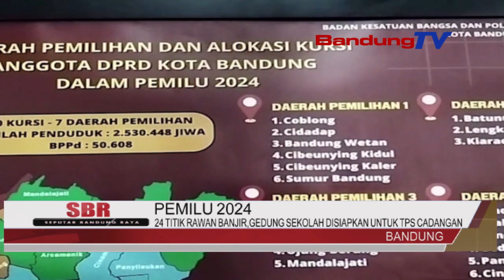24 TITIK RAWAN BANJIR, GEDUNG SEKOLAH DISIAPKAN UNTUK TPS CADANGAN